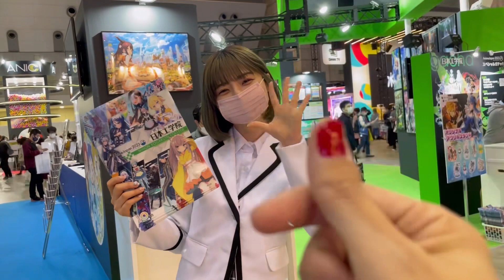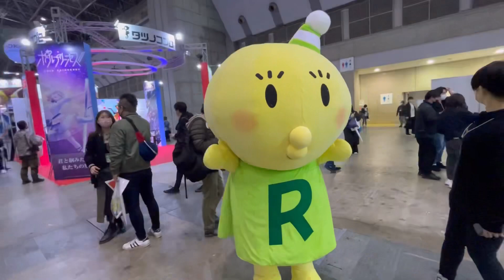アニメジャパン2023 美女コスプ＆キャンギャルが勢ぞろい！10周年を迎える「AnimeJapan 2023」が開幕！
美麗コスプレイヤーが勢ぞろい！10周年を迎える「AnimeJapan 2023」が開幕！